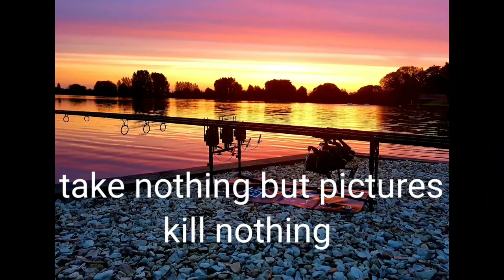Brooms cross fishery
48hrs fishing